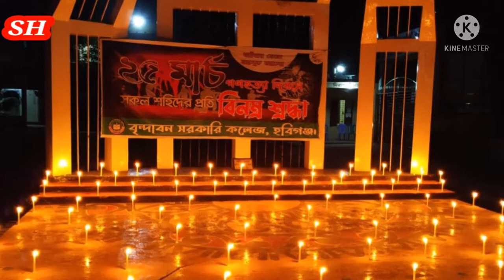বৃন্দাবন সরকারি কলেজ,হবিগঞ্জ //Brindaban Government College // SH Sorowar